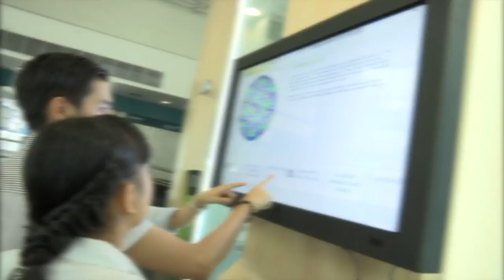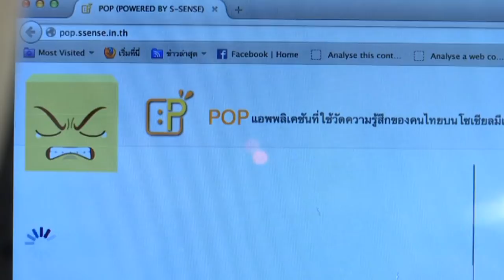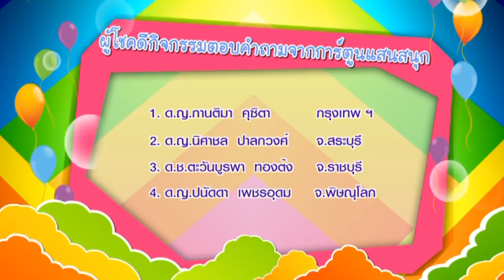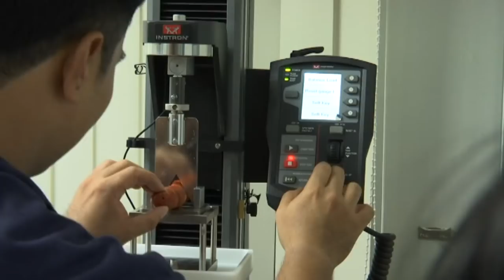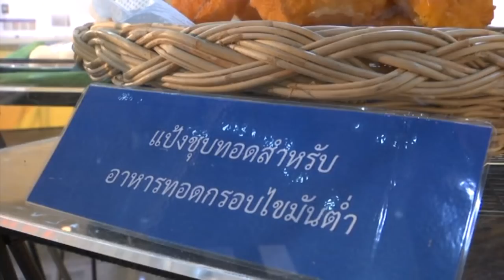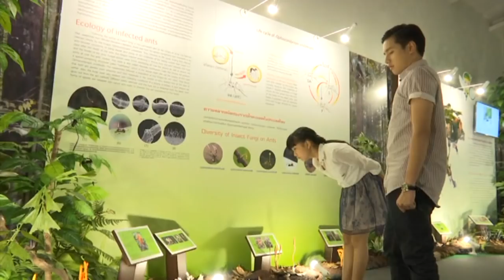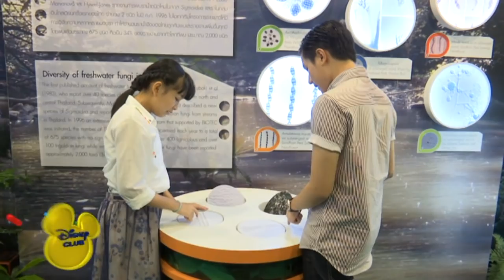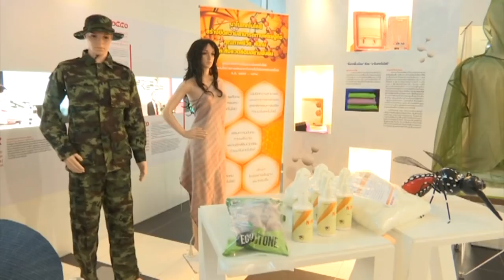รายการ Disney Club ตอนพิเศษ อุทยานวิทยาศาสตร์ประเทศไทย สวทช.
น้องๆ พิธีกรรายการ Disney Club จะพาไปเยี่ยมชมกันทั่วทั้งอุทยานวิทยาศาสตร์ประเทศไทย พร้อมเยี่ยมชมงานวิจัยกับ BIOTEC, NECTEC, MTEC, NANOTEC และบ้านวิทยาศาสตร์สิรินธร ออกอากาศ  เมื่อวันที่  16 พ.ค. 2558  ทางช่อง 7